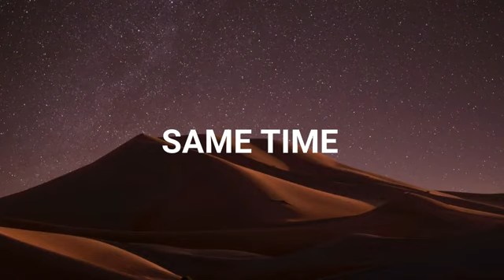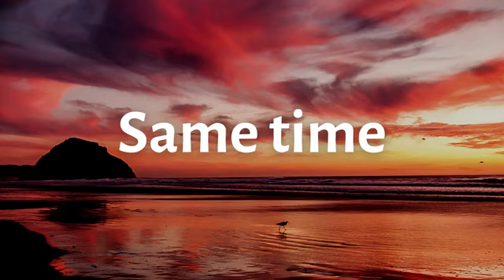"Peaceful Music for Calming and Soothing Your Mind"